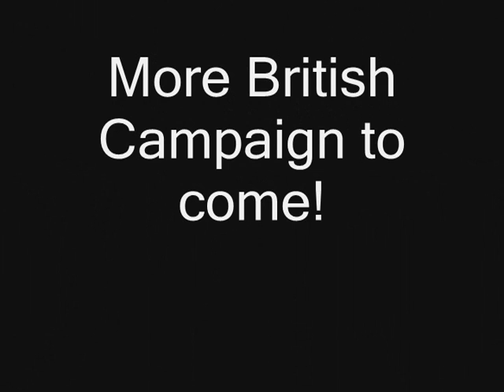British Campaign #5 part4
The focus now shifts to the Scots on Hill 112 trying to hold against German counterattack. I demonstrate how to best get the medal on this mission as it can be tricky otherwise.

The key is to setup an MG or Bofors with a mortar pit and a 17 Pounder covering the village points. Use tanks to crush walls to open up sight lines for the emplacements as needed.. If you do it right you should be able to hold those villages, just be wary of German attacks across the bridges. Use a Tank force to deal with them and then use the infantry at the villages to retake the points as necessary.